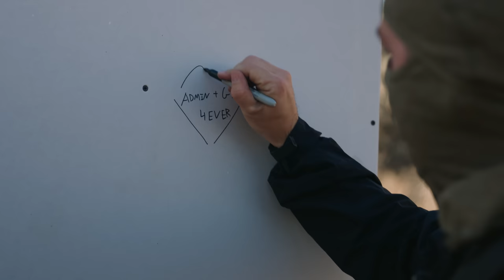What weapons and calibers are best for home defense?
I've been wanting to do this one for a while. I've heard lots of fudd lore about certain calibers not penetrating drywall and I really wanted to see how calibers actually performed. In today's video we put all the weapons and myths to the ultimate test.